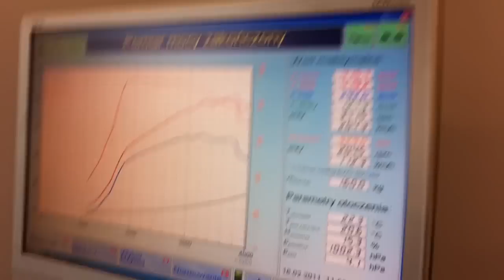NEW AUDI A8 4.2TDI ABT TUNED BY PACHURA MOTORSPORT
NEW AUDI A8 4.2TDI ABT CHIPTUNING